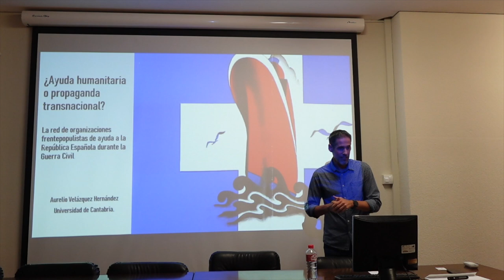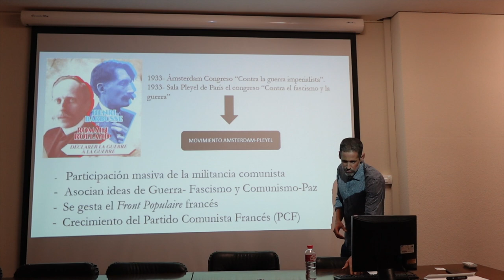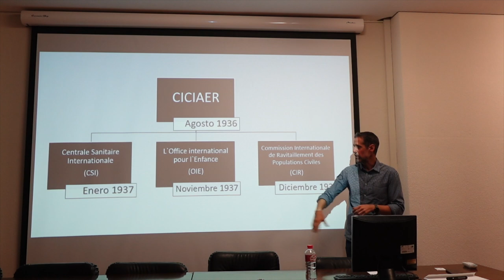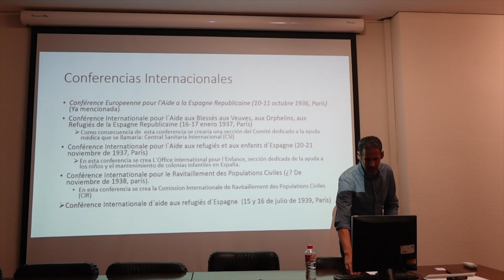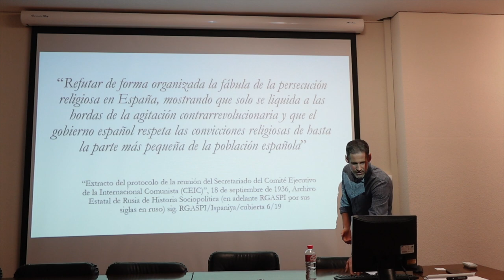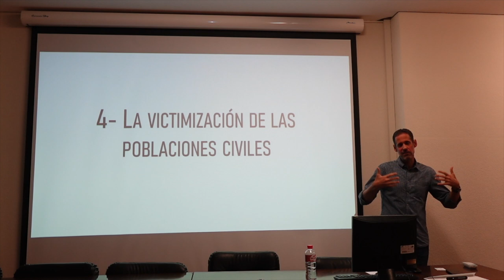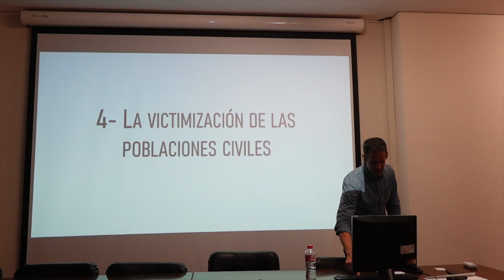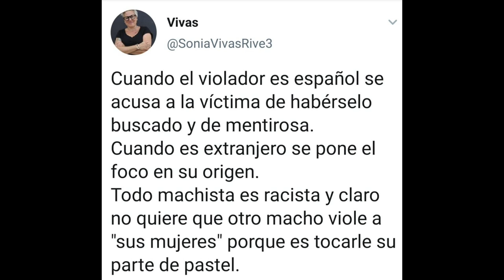231018 Ayudas Humanitarias II República